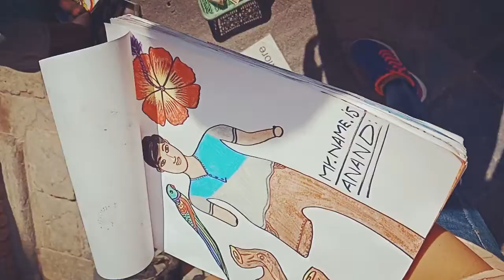A Child artist Of Nepal Without hand In Basantpur Durbar Square Area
A Child artist of Nepal painting his art in Kathmandu Basantpur Durbar Square area...e is god gifted with full art...